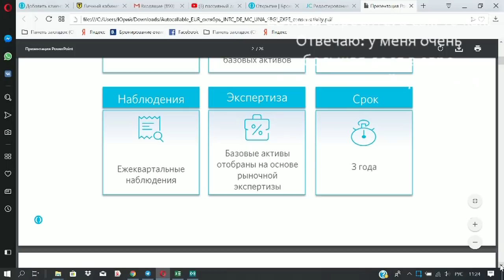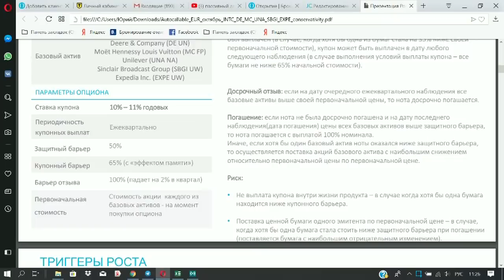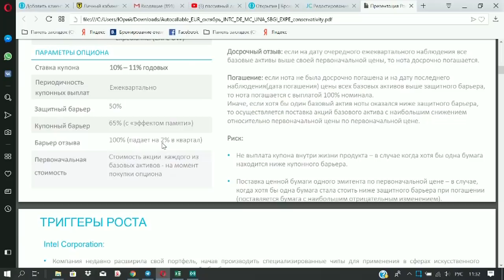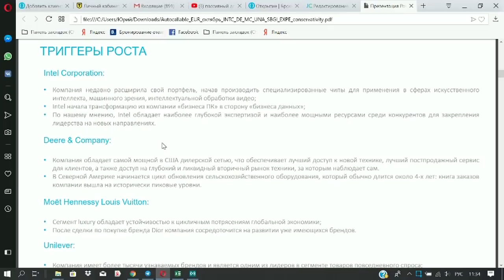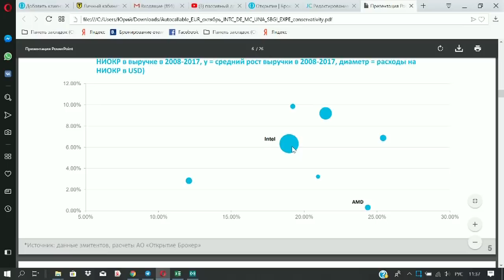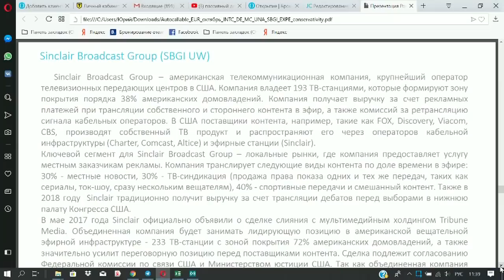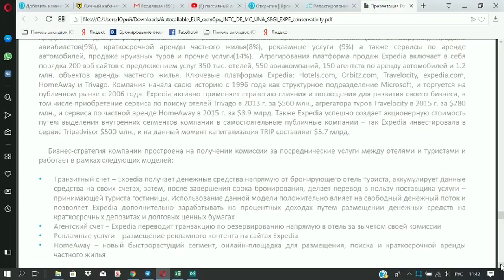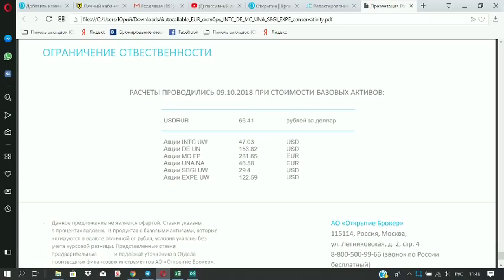11% годовых в евро. Инвестиционная идея.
Обещанное видео о ноте в евро, 11% годовых.
Обращайтесь туда же.
Требуется статус квалифицированного инвестора, мин сумма инвестиций 10000Eur
Тинькофф Касается только дебетовых карт!